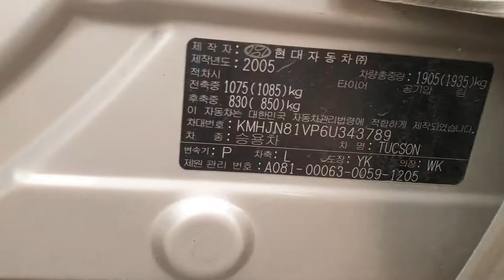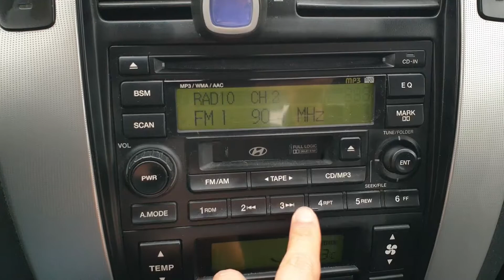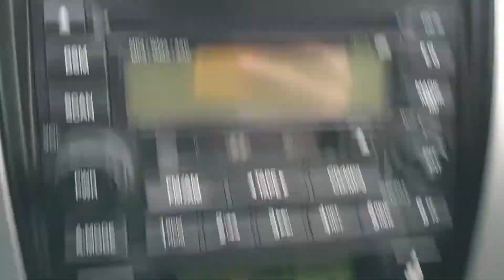TUCSON 2006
373489